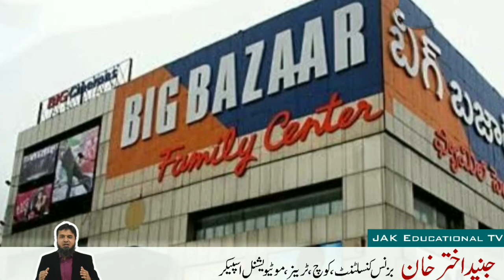Sunny Ali Said Innovation is Nothing in Business | Founder of Extreme Commerce | JAK EDUCATIONAL TV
Sunny Ali Said Innovation is Nothing in Business | Founder of Extreme Commerce